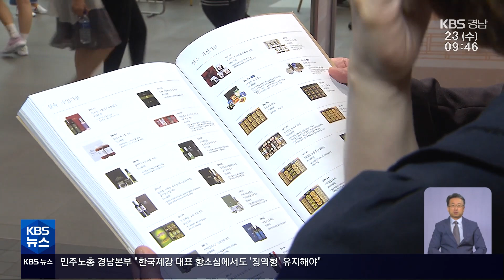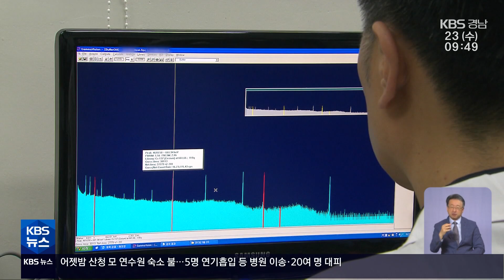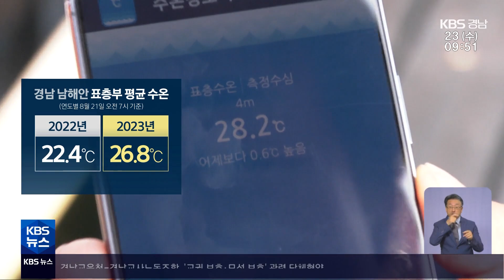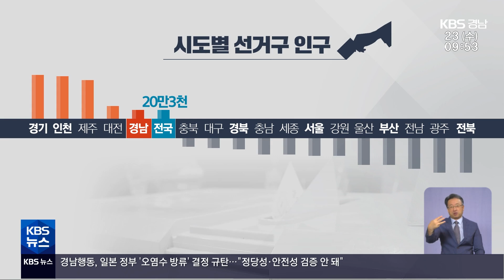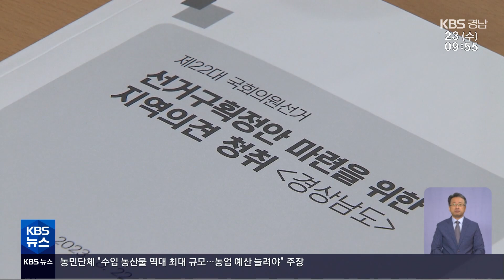2023.08.23 (화) | 고수온에 어류 폐사 현실로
(00:14)*명절 선물 30만 원까지…축산농가 기대 / 배수영 기자

(02:20)*[단신]-"농축산물 수입 역대 최대…농민 대책 마련해야"

(02:54)*'축제 코 앞인데'…오염수 방류 소식에 근심 / 손원혁 기자

(05:07)*[단신]
-경남행동 "일본 오염수 해양투기 철회 촉구"
-남해 서부·동부 연안 등 '고수온 경보' 확대

(06:09)*고수온에 어류 폐사 현실로 / 김효경 기자

(08:18)*"내년 총선 경남 의석 확대해야" / 천현수 기자

(10:51)*[날씨]

(12:06)*[단신]
-산청 기업 연수원 불…5명 연기흡입 20여 명 대피
-경남교육청-교사노조, '교권보호' 등 단체협약

공영방송을 지켜 주세요. KBS 뉴스930 경남을 지켜주세요.